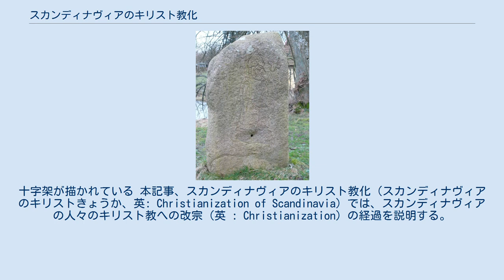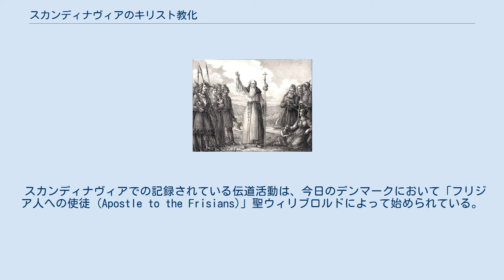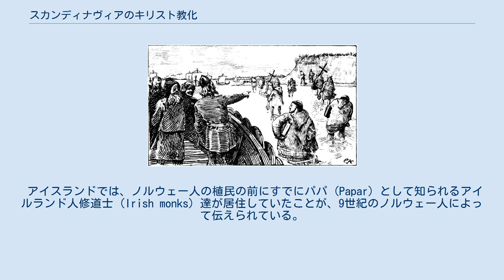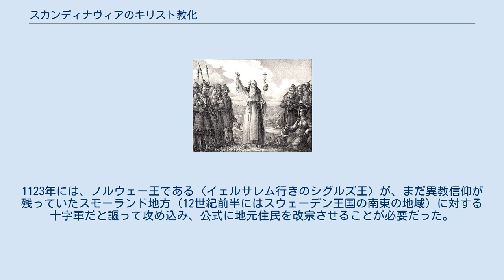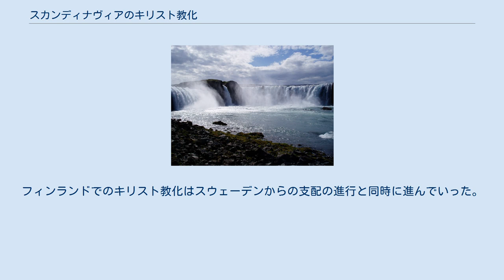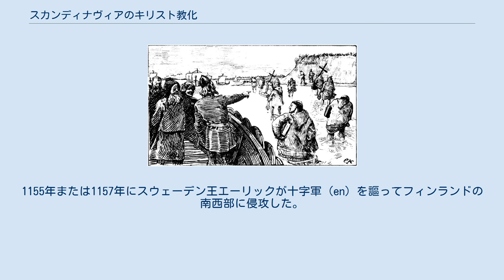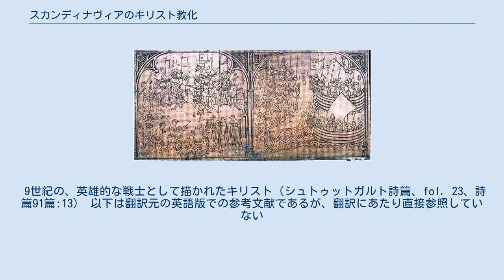スカンディナヴィアのキリスト教化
イェムトランド地方のキリスト教化を象徴する、フレーソのルーン石碑 (en) 。
十字架が描かれている 本記事、スカンディナヴィアのキリスト教化（スカンディナヴィアのキリストきょうか、英: Christianization of Scandinavia）では、スカンディナヴィアの人々のキリスト教への改宗（英 : Christianization）の経過を説明する。
改宗は、8世紀のデンマークへの宣教師の到来で始まり、12世紀までには少なくとも名目上は完了した。
しかし、サーミ人は18世紀まで改宗しないままであった。
 8世紀末頃より、北欧からのヴァイキングがイングランドをたびたび襲撃しており、彼らへの対応に苦慮したイングランドをはじめとする国々は、略奪行為をやめさせるためにもヴァイキングのキリスト教への改宗を試みるようになった。
878年、ヴァイキングのグズラム (en) がアルフレッド大王に敗れたことから、イングランドにおけるヴァイキングの居住地を定める協定が結ばれた。
これをきっかけにその地のヴァイキングはキリスト教を受け入れていった。
北欧でのキリスト教化を進めたのは当初はイングランドやアイルランドの教会であったが、ブレーメン・ハンブルクからの働きかけが長期かつ継続的に行われ、改宗が進んでいった。
 12世紀までに、スカンディナヴィアの人々は名目上はキリスト教徒になったにもかかわらず、現実的なキリスト教信仰が人々の中に確定するまでには、より長い相当の時間を要した。
太古から安全保障と社会構造を示してきた、その土地固有の歴史の長い慣例は、原罪、受肉、そして三位一体といったなじみの薄い思想によって疑問を呈された。
人々の実質的なキリスト教化が非常にゆっくりと進み、少なくとも百五十年から二百年を要したことを、現在のストックホルム近くのローベン島にある墓地遺跡からの考古学的な発掘物が示している。
そこはスウェーデンの王国の非常に重要な場所であった。
ノルウェーのベルゲンにあった賑わいのある貿易都市から見つかった13世紀のルーン碑銘 (en) からはキリスト教の影響はほとんど見いだせない。
それらの一つはワルキューレに対して懇願している。
しかし、この時代の北欧の古くからの神話についての十分な情報は、アイスランドでのエッダのような情報源に残されることはなかった。
 中世の初期には、教皇制度はまだ重要なカトリック権威だと明示されなかったため、キリスト教はその地方ごとの変化をみせたかも知れない。
早い時期のゲルマン人の芸術には「勝利したキリスト」の表象がしばしばみられることから、キリスト教宣教師がキリストを「強さと幸運を備えた人物」だと紹介したことを、研究者達は示唆している。
さらに、キリストをサタンに対する勝者だと表現する「ヨハネの黙示録」が、おそらくはヴァイキング達の間にキリスト教を伝播させる上で重要な要素となっただろうと指摘している 。
 十字架を運んでいる男性を描いている、スコーネ地方にあるヴァイキング時代の絵画石碑。
 スカンディナヴィアでの記録されている伝道活動は、今日のデンマークにおいて「フリジア人への使徒 (Apostle to the Frisians)」聖ウィリブロルドによって始められている。
彼は700年頃に南ユトランドで唱道したが、わずかな成功しか収められなかった。
約1世紀後に、ランス大司教のエボが、823年の彼の逗留時に数名の男性に洗礼を施した。
数年後、826年には、追放されたジュート人の王クラック・ハラルドがルートヴィヒ1世（敬虔王）との同盟をなす条件として改宗を求められたことから、インゲルハイム・アム・ラインにおいて、ハラルドと家族と宮廷の人々とが洗礼を受けた。
ハラルドがユトランドに戻ったため、ルートヴィヒ1世は、改宗者の中でキリスト教を監督するための修道士としてアンスガルを任命し、ハラルドに追随させた。
アンスガルは、彼の仕事をスウェーデンにまで広げた、有能な宣教師であることを立証した。
それでも、キリスト教は主に表面的な影響しか与えておらず、そして大多数のジュート人とデーン人は異教的 (en) なままであった。
831年にハンブルク司教区が置かれたが、翌832年にハンブルク大司教職 (en) に格上げされて、北方でのキリスト教に関する責任を割り当てられた。
アンスガルはハンブルク大司教に任ぜられた。
その後、司教が不在となっ...